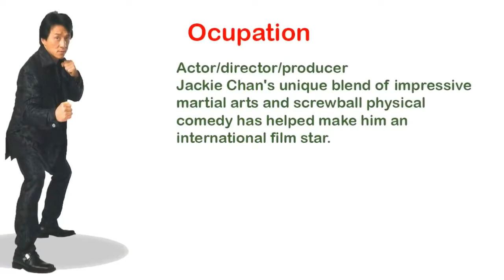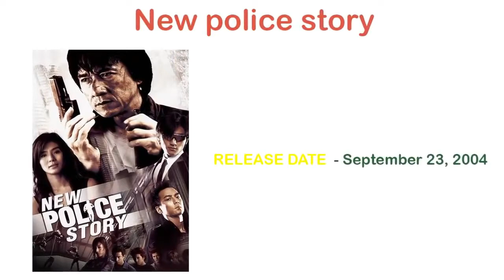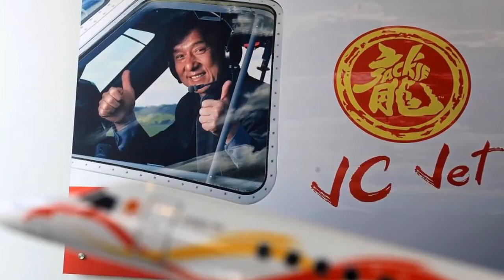JACKIE CHAN"s Biography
● House
● Cars
● Family
● Net worth
● Pets